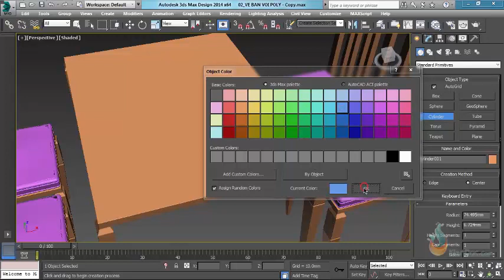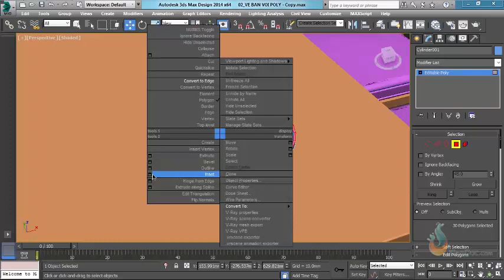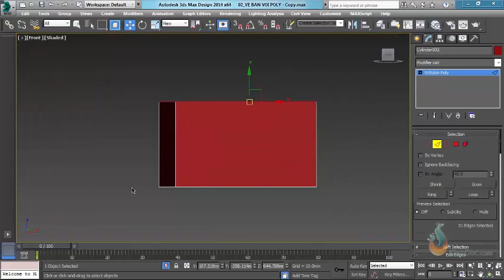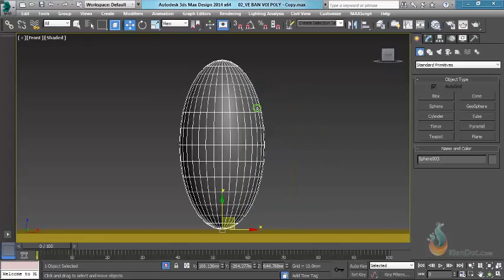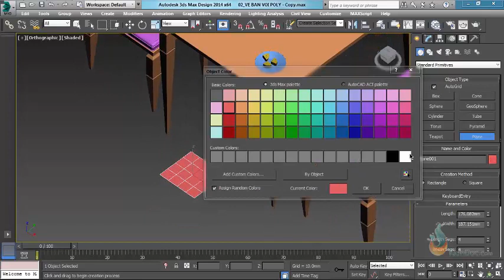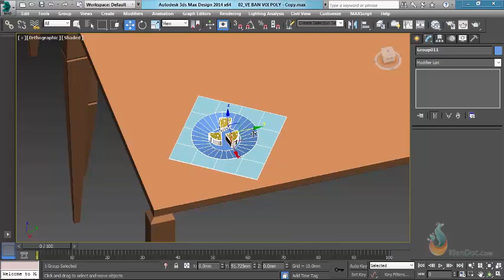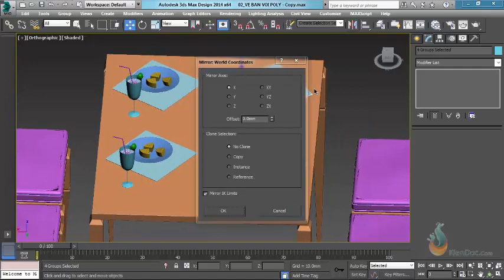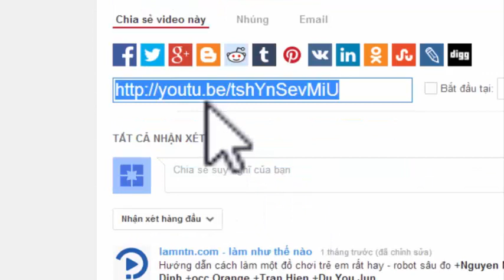Thực hành 3ds Max - Bài 34 Thực hành vẽ bàn ăn bằng tổ hợp lệnh Edit Poly Phần 4